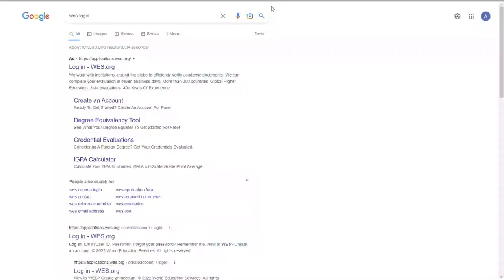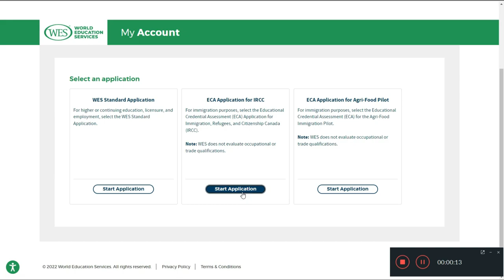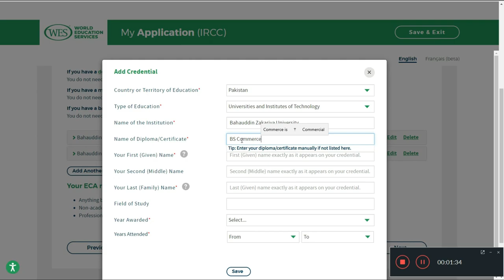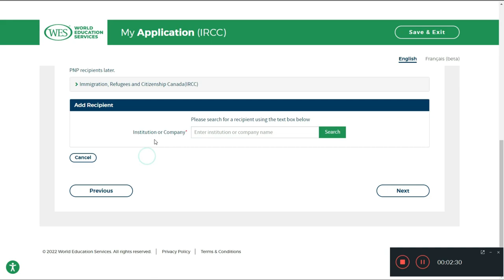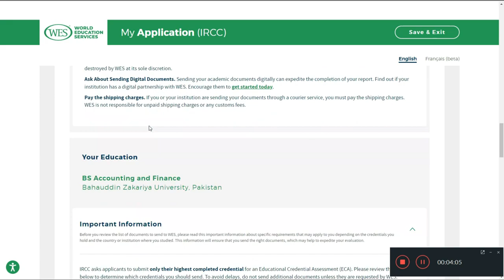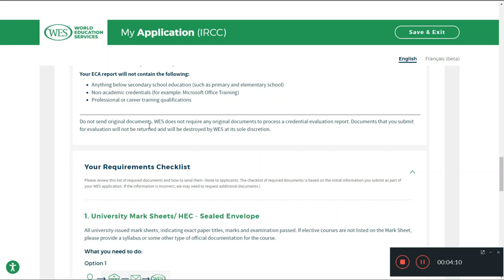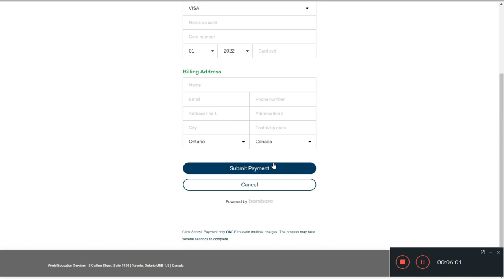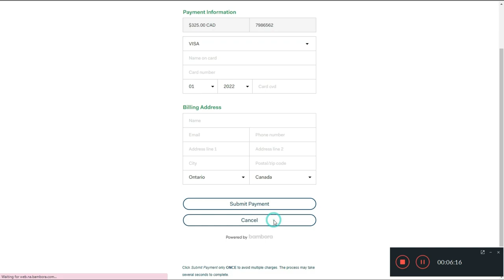ECA Through WES for Canada Immigration Step By Step Procedure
This video is about ECA Through WES for Canada Immigration Step By Step Procedure. I have tried to give brief details about whole process for applying ECA through WES. For Canada Immigration, first step is about getting your educational credentials assessment from IRCC recognized body for ECA.

1) First of all, you have to choose which ECA body is best for you to get your ECA,
2) Then, you will have to get your degrees verified from HEC. (get attested copies in sealed envelope from HEC)
3) Create an Account in WES
4) Update your information and complete online payment
5) After Submitting application, you will get your reference number.
6) Write that reference number on Sealed envelope
7) Dispatch your application (with all relevant documents) to given address.

To Contact WES:
If you are WES applicant:
Log in to My Account. This will help us quickly provide answers for you.

If you Do Not Have a WES Reference Number

The standard processing time to receive a completed WES evaluation report is 35 business days after receipt, review, and approval of all documents, and payment in full. If additional research, correspondence, or verification is required, the evaluation will take longer.

World Education Services (WES) is a non-profit social enterprise dedicated to helping international students, immigrants, and refugees achieve their educational and career goals in the United States and Canada. For more than 45 years, WES has set the standard of excellence in the field of international academic credential evaluation. Through WES Global Talent Bridge, the organization joins with institutional partners, community-based organizations, and policymakers to help immigrants and refugees who hold international credentials fully utilize their talents and education to achieve their academic and professional goals.